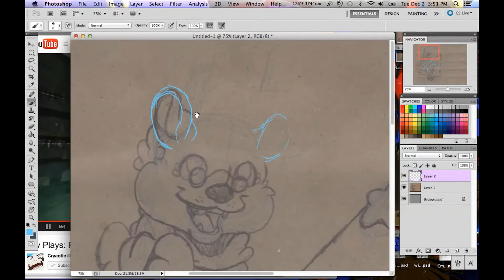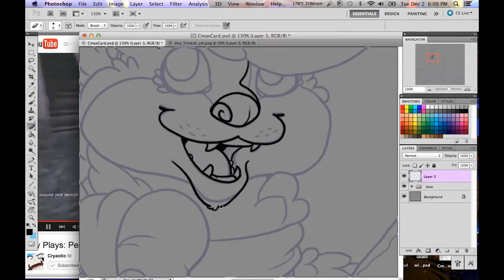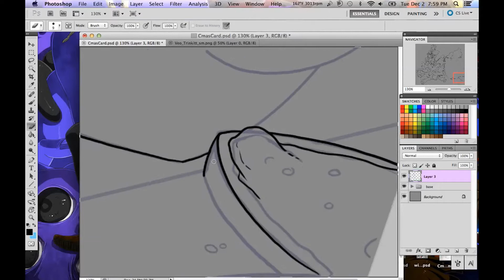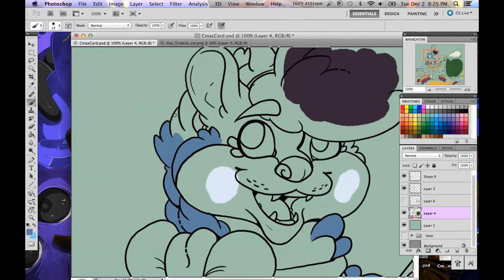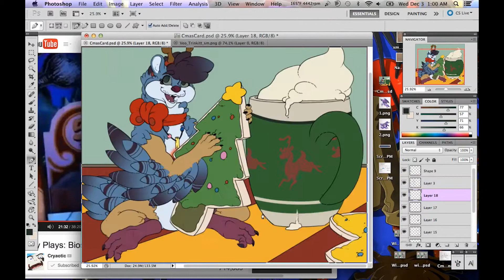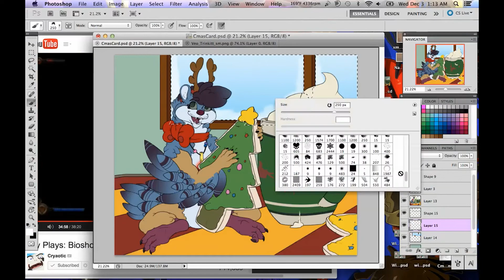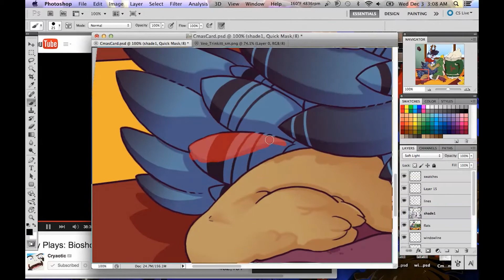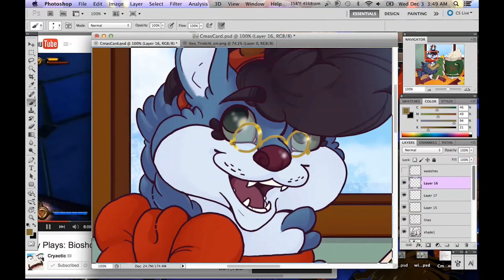Merry Christmas Speed Paint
I hope you all have a Wonderful Winter Celebration!
For me I'll be having a Merry Christmas with my family, we'll be having all the fun and giving all the love!

The critter in this card is called a Trinkkit and this one belongs to me. His name is Veo!
If ya'll want to know more about these little guys check this link out